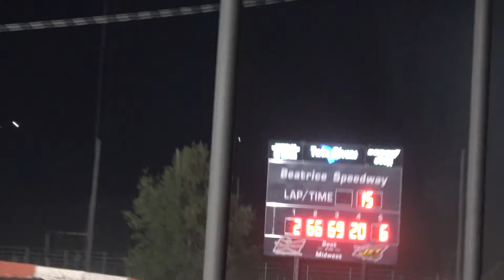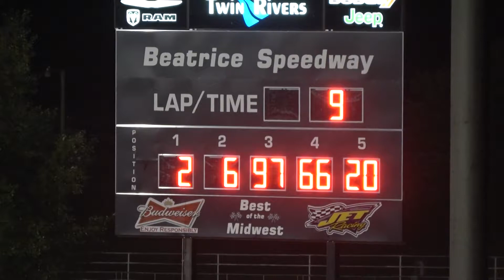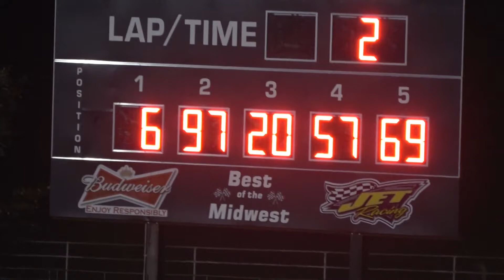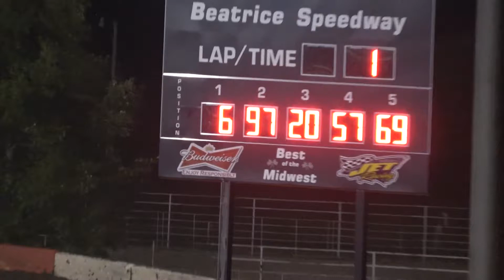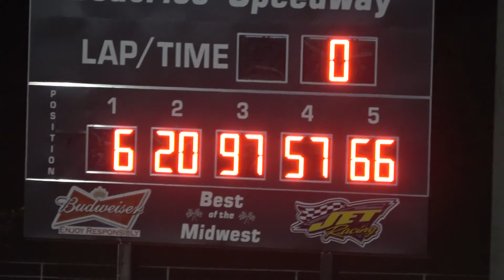Beatrice Speedway Hobby Stock Feature May 26, 2017